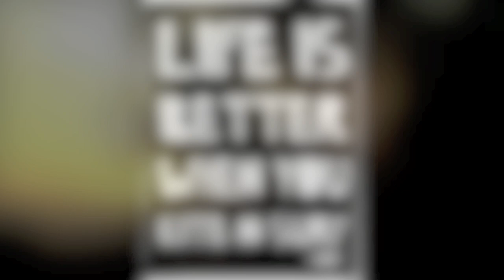King Kin with Core Kites-Vietnam.mov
present Vietnam's premiere kite surfer KING KIN.

Watch the footage of Kin kitesurfing in Mui Ne, Vietnam